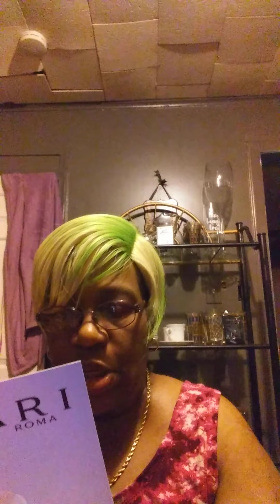MAIL CALL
DONNA'S SPOT